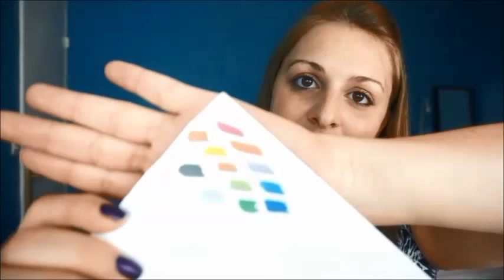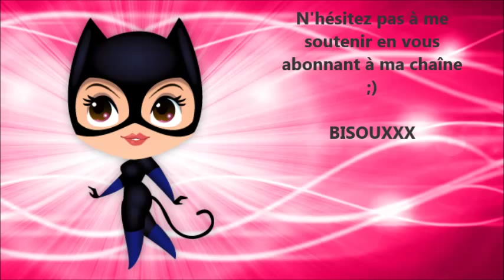Haul Aliexpress Gadgets/Accessoires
Pour plus de détails, déroule la barre  ↓ ↓ ↓

Pour netoyer ses pinceaux
Trousses Stich et Totoro
12 feutres couleur métal
Cutter de précision
Lot MaskingTape
Masking Tape Glitter : plus de liens
Etiquettes ardoise autocollants
10 Leds rouge
Coque Monstre et compagnie
Coque Simple
Clips Rilakuma
Ecouteurs Batman : plus de liens
Lot de 8 personnages lego
Porte-clés Batman

Cache clés Stich
Bijou crystal bleu